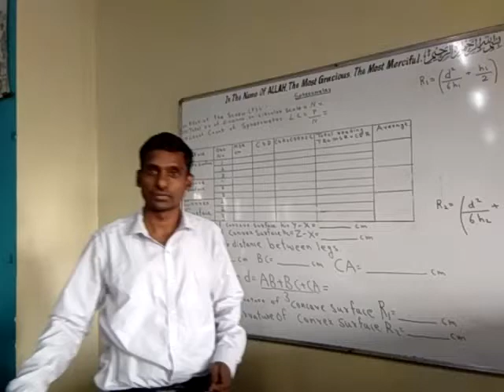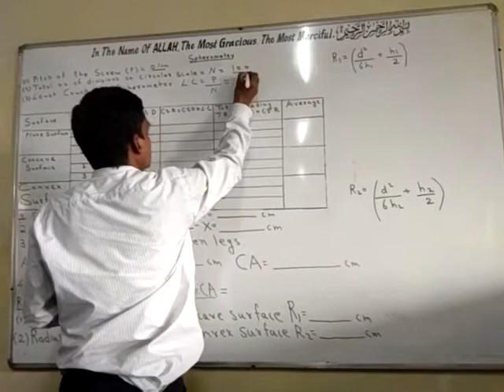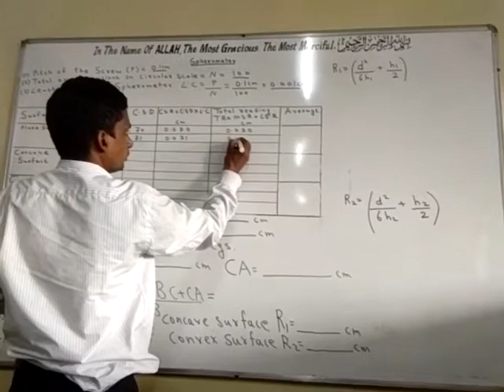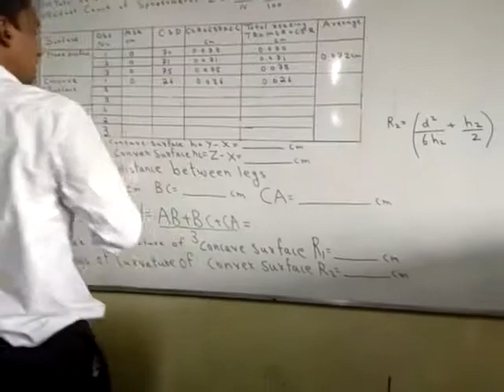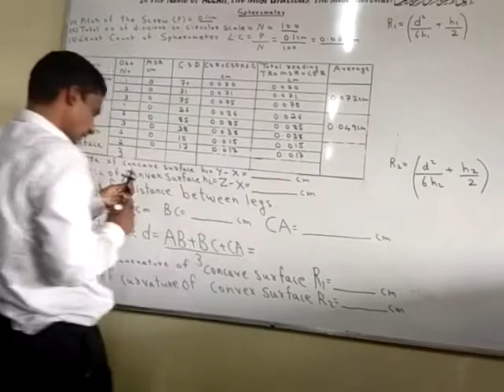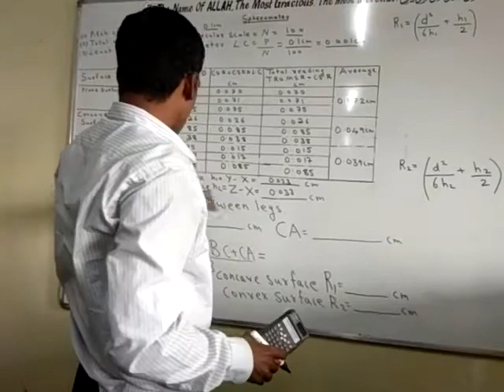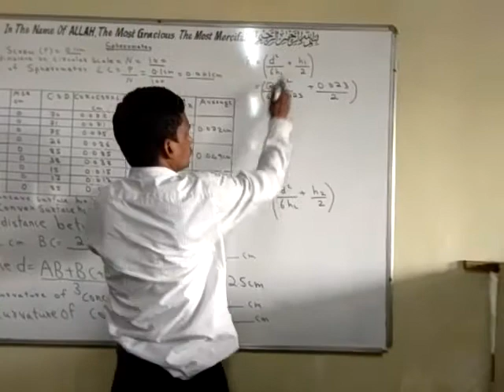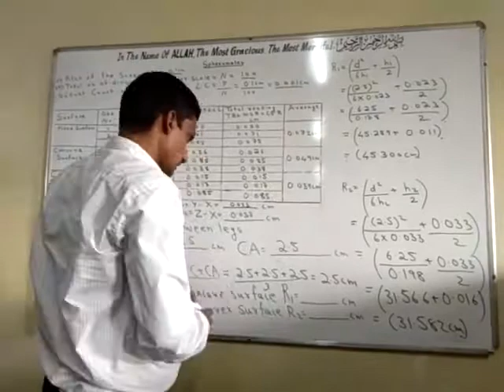HOW TO PERFORM EXPERIMENT ON SPHEROMETER by Harish Shetty Sir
how to find radii of curvature of convex and concave surface of mirror,  Formula,Calculation,Result
friction and its types
friction examples
friction is a force
force of friction
factors affecting friction
what is friction in science

About this video

Dosto is channel par aapko education tips, motivational videos, science videos, biology videos, physics videos, chemistry videos, hindi videos, english videos, and all competitive exam videos free mai dekhne ko milengi. Thank you so much.

I declared that all story animation belongs to me. Photos are taken from Google image search and using the advanced image search options. We do not mean to victimised anybody emotionally.